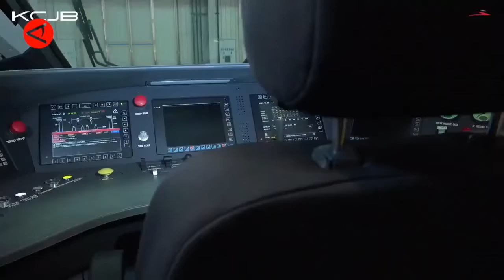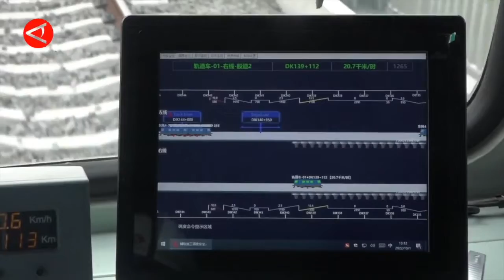MELIHAT KESIAPAN KERETA API CEPAT YANG MENGUSUNG BUDAYA LOKAL